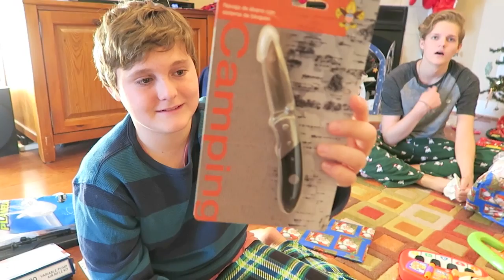Early Merry Christmas!?!?!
We got a house!  We are a family that vlogs together, has fun together, plays together, loves each other and stays together, well at least for a few minutes at a time.

WE ARE HAVING A BABY!!!

Cameras:
Canon G7X
Canon Elph 340HS